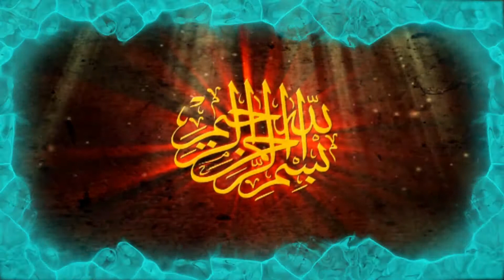Which Foundation run by Shahzad roy? | General Knowledge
Also covers:
my Telenor
2 July 2020 my Telenor
2 July 2020 my Telenor answers
2 July 2020 my telenor app
2 July 2020 telenor
2 July 2020 telenor answers
2 July answer
2 July answers
2 July my telenor
2 July my telenor answers
2 July my telenor app
2 July my telenor app questions
2 July my telenor question
2 July my telenor questions
2 July question
2 July question answer
my telenor app 2 July
my telenor skill today
question answer
telenor 2 July 2020
telenor answer
telenor app
telenor question
telenor questions
telenor questions 2 July 2020
telenor quiz
telenor skill
telenor skills
telenor today
today question
today questions
today telenor
today telenor questions 2 July
today telenor questions and answers
today telenor questions answer